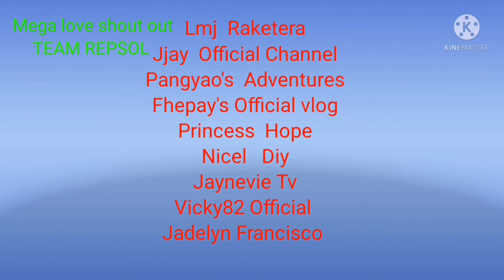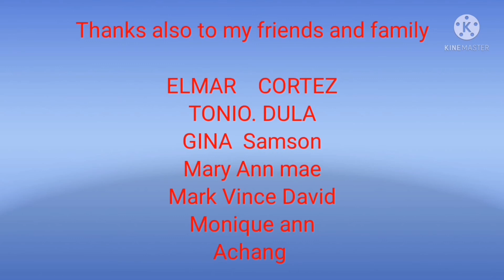PRAKTIS LNG PO, KATUWAAN lng sa LSng Isang KAIBIGAN😅